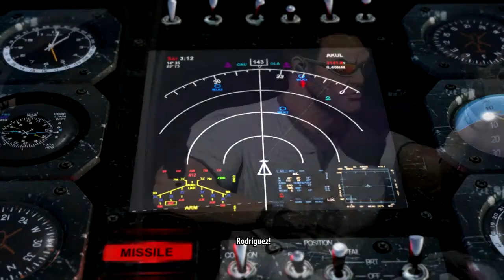Let's Play! Serious Sam 3- BFE Part 1- HE'S SERIOUSLY BACK!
PIE LOVERS! Do you love action? Do you love blood and gore? Do you love MASSIVE ARMIES OF MONSTERS COMING RIGHT AT YOUR FACE? Well now, here you go then! ENJOY! Seriously though, enjoy it!

Remember- we SERIOUSLY have a little Ginger in us all!- Stay Crusty!